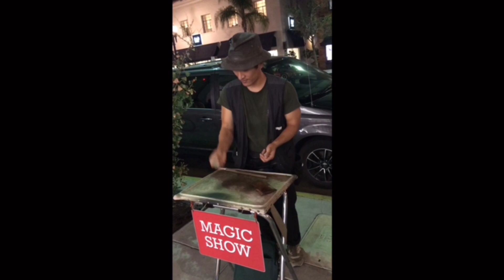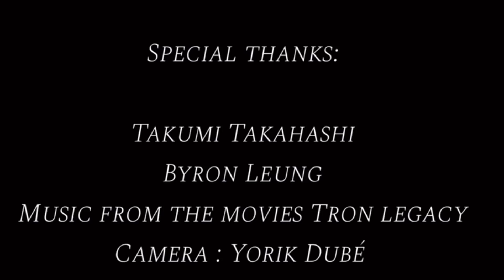Makoto Street Magic for Takumi Takahashi 2018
Yorik edited some footage he shot of the show.